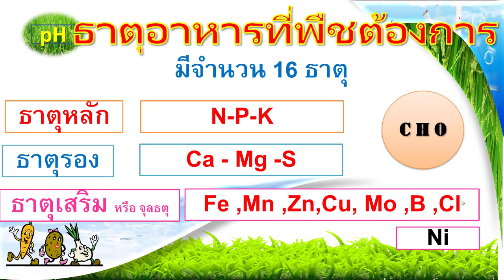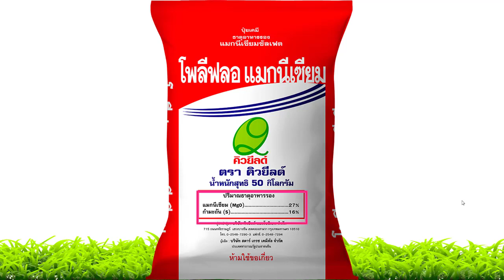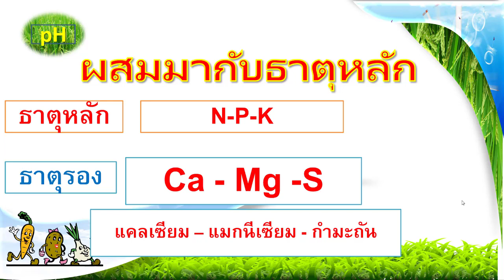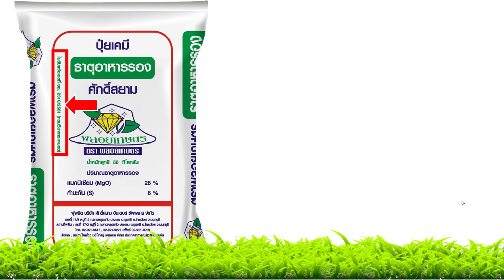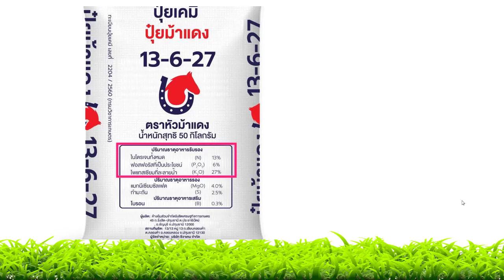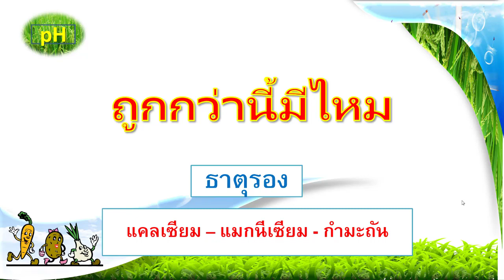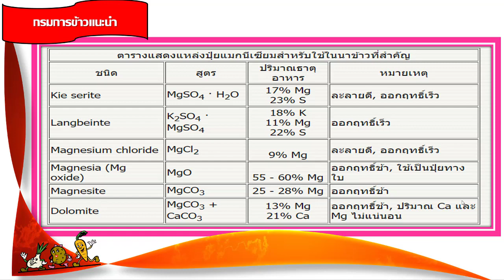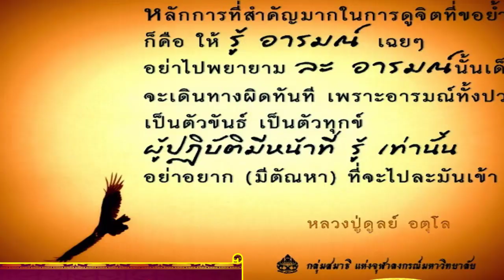ซื้อปุ๋ยธาตุรอง.....ช่วงปุ๋ยแพง..ควรซื้อดีไหม..?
1.บริจาคโรงพยาบาล
               1.1..มูลนิธิโรงพยาบาลรามาธิบดี
              1.2.บริจาคมูลนิธิโรงพยาบาลเด็ก

2.บริจาคสถาบันสงฆ์วัด
               2.1.บริจาคเงินบำรุงโรงพยาบาลสงฆ์
              ธนาคารกรุงไทย จำกัด (มหาชน) สาขาถนนศรีอยุทธยา

               2.2..ร่วมบุญกับหลวงตาม้า แห่งวัดถ้ำเมืองนะ
***ร่วมบุญทุกโครงการกับหลวงตาม้าโอนเข้าบัญชีชื่อหลวงตาโดยตรง ทางวัดไม่มีการเรี่ยไรหรือใช้ชื่ออื่นในการร่วมบุญ***
ชื่อบัญชี: พระวรงคต วิริยธโร
ธ.กรุงเทพ สาขาตลาดแม่มาลัย
ประเภทออมทรัพย์
✓ธ.กสิกรไทย สาขาถนนมูลเมือง เชียงใหม่
✓ธ.ไทยพาณิชย์ สาขาแม่ริม
✓ธ.ออมสิน สาขาเม-ญ่า เชียงใหม่

3.บริจาคทางการศึกษา
3.1. โอนผ่านบัญชีธนาคาร
                                 ชื่อบัญชีมูลนิธิยุวพัฒน์ ธนาคารกสิกรไทย

1..แคลเซียมโบรอน สูตร1 ช่วยเพิ่มแคลเซียมและโบรอน ทำให้ขั้วเหนียว ลดการหลุดร่วง กดลิงค์ได้เลยครับ
2..แคลเซียมโบรอน สูตร4 เพิ่มขั้วเหนียว ช่วยลดการหลุดร่วงของผล ขยายผลใหญ่ขึ้น กดลิงค์ได้เลยครับ

                                                                         4.. ไตรโคเดอร์มา
 1... หัวเชื้อไตรโคเดอร์มา แบบน้ำ แบบผง หรือแบบสำเร็จรูปสามารถใช้ได้เลย แนะนำซื้อจากที่นี่นะครับ ผมเองก็ซื้อจากที่นี่ ถูกและดี ( มหาวิทยาลัยเกษตรศาสตร์ ) นอกจากนี้ยังมีเชื้อบาซิลลัส หรือ บีเอส (BS) จำหน่ายด้วย
.กดลิงค์ได้เลยครับ (Facebook คุณประชุม รื่นนุสาร).
2... ไตรโคเดอร์มา สายพันธุ์คัดพิเศษ ตรา ซีพีไอ พลัส ขนาด 1 ลิตรกดลิงค์ได้เลยครับ

3... ตรซาน ไตรโคเดอร์มา เชื้อไตรโคเดอร์มา ป้องกันโรครากเน่า ขนาด 500 กรัม กดลิงค์ได้เลยครับ

 4... ไตรโคเดอร์มา (Trichoderma) SV Group ไตรโคเทค